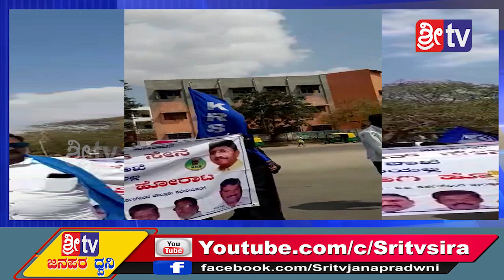5-2-2020 SRI TV NEWS